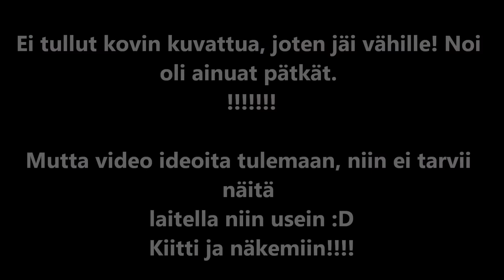Extempore REISSU | Rauhalahti, Kuopijo :)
Ystävän kanssa extempore reissailtiin ja kohteenaha oli camping rauhalahti. Sinne asettauduttiin yöksi ja tässä on tulos!
K18, katsot omalla vastuulla.

Tonne kysymyksiä, ja mielellään järkeviä!

Ja tykätkää fb:ssä Mebatiini -sivusta ja liittykää Mebatiini -ryhmään. Siellä tulee enemmän tietoo, milloin tulee mitäkin ja muutenkin miu kuulumisia. :)